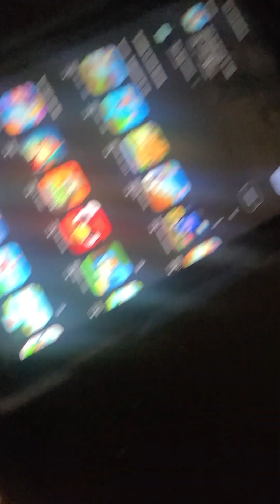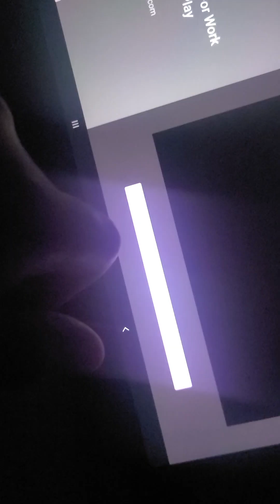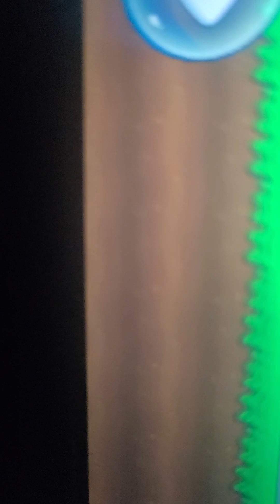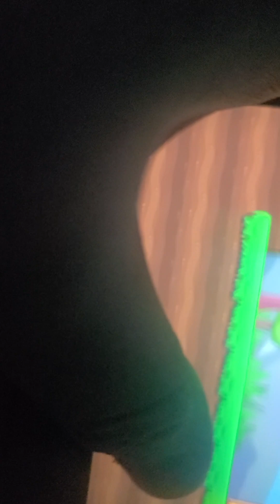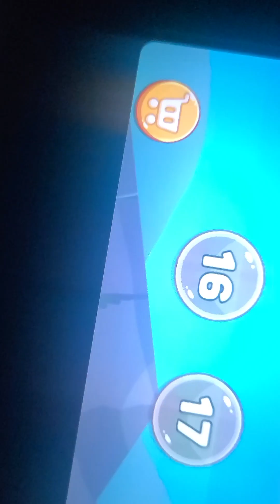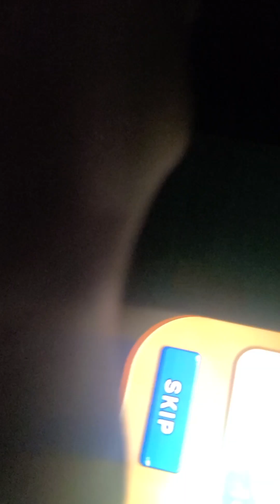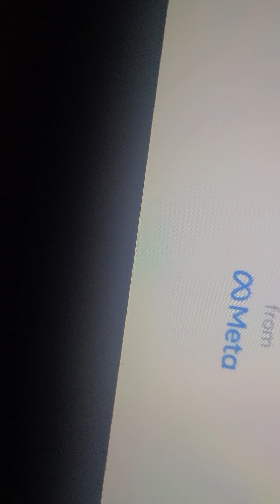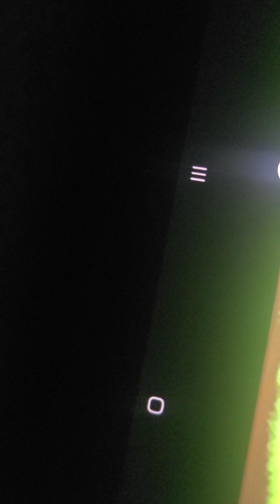January 29, 2024